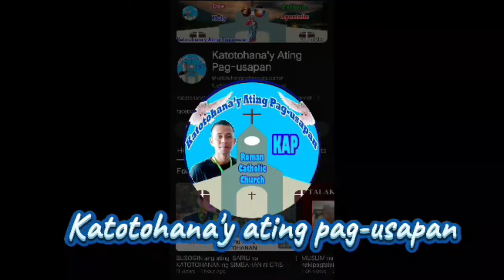👉✔Naku! 😒Baka mahulog ka sa pandaraya ng Diyablo!